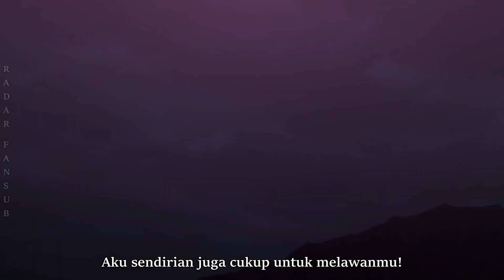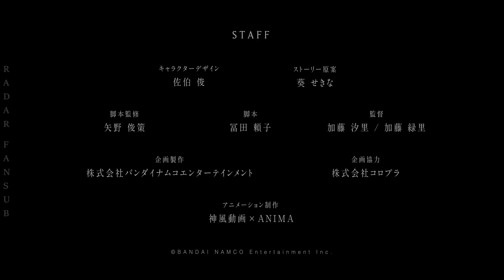Tales of Luminaria - ANSWER by Frederic X Keina Suda Special Anime PV (Sub Indonesia)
Release Date Anime : TBA
Tales of Luminaria Available Now for Android & IOS!